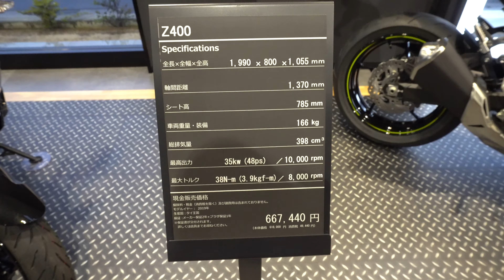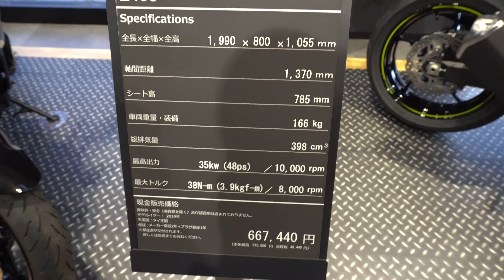2019 Kawasaki Z400 Review - New Kawasaki Z400 2019 - 新型カワサキ Z400 2019年モデル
新型カワサキ Z400 2019年モデル
カワサキ新型 Z400 2019年モデル

Kawasaki Z400 2019 Review
2019 Kawasaki Z400
2019 New Kawasaki Z400
New Kawasaki Z400 2019 Review
2019 Z400
Ninja Z400 2019
Kawasaki Ninja 2019
Harga Kawasaki Z400 2019 Terbaru
Price New Kawasaki Z400 2019
Price 2019 Kawasaki Z400